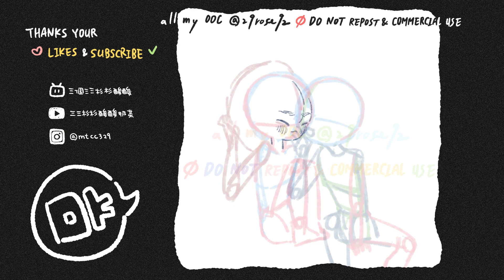[procreate fanart] 양썬🥭🍑/吃🍑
吃🍑

procreate

BGM
ไม่ไกลหัวใจ - Earth Pirapat, Mix Sahaphap